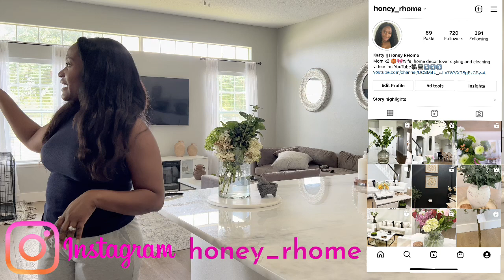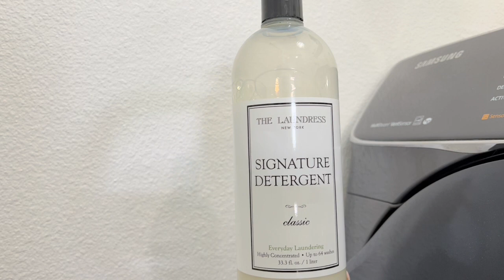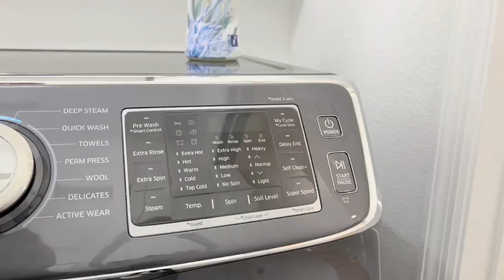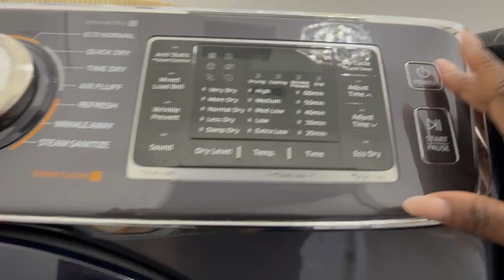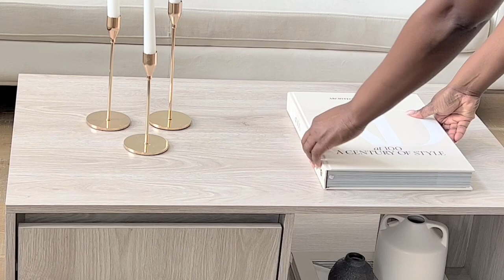NEW ALL DAY CLEAN WITH ME 2022 || ULTIMATE CLEAN WITH ME || CLEANING MOTIVATION || HOME RESET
NEW ALL DAY CLEANING MOTIVATION || ALL DAY CLEAN WITH ME || GET IT ALL DONE

Ikea- Bath Mat-Alstern Article Number
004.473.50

CrateandBarrel- Mellow Sterling Organic Cotton Standard Sham -SKU: 113624

CrateandBarrel-Mellow Cotton Standard Quilted Sham-SKU: 204718